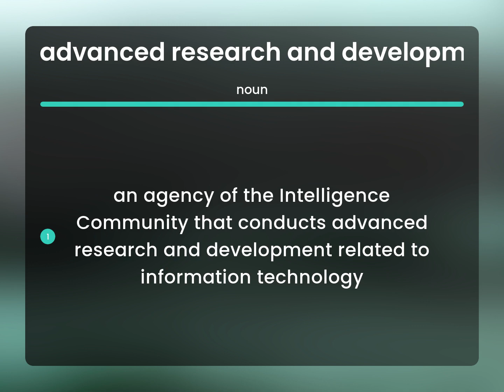Advanced research and development activity — what is ADVANCED RESEARCH AND DEVELOPMENT ACTIVITY defi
What does ADVANCED RESEARCH AND DEVELOPMENT ACTIVITY mean?

Susan Miller (2023, April 22.) Advanced research and development activity meaning